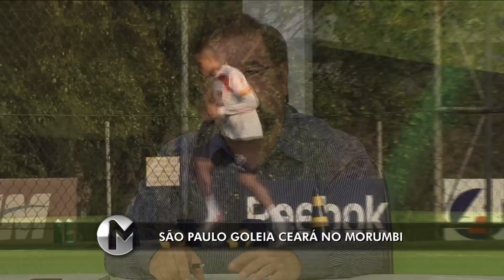Mesa Redonda - 18/09/2011